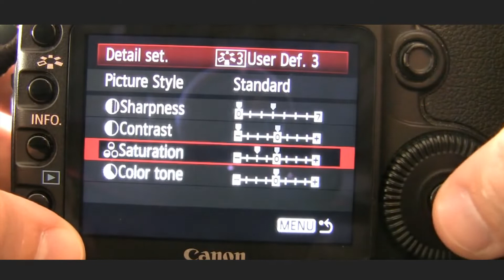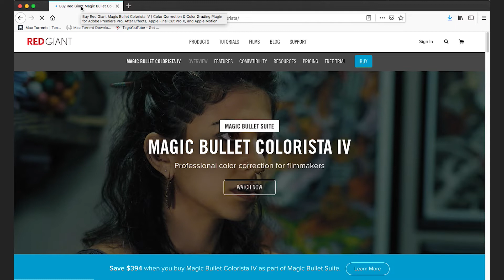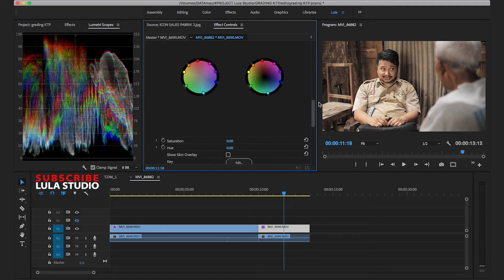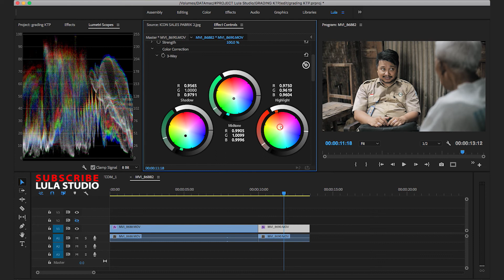GRADING Film KTP - Tutorial color grading film look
kali ini saya membuat video grading film KTP, untuk proses coloring saya menggunakan plugin colorista, selebihnya cuma mainkan warna sesuai selera.